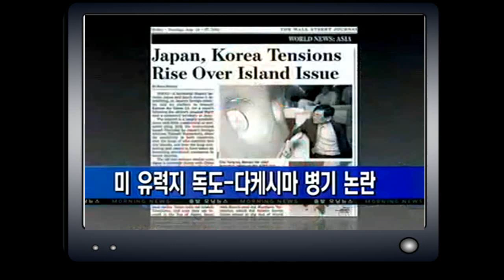독도? 동해? 미국인들에게 물었습니다! Dokdo? East Sea? Let's ask American people!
우리 한국인들이 지금부터 감정적 대응보다는,
독도와 동해에 대해 깊이 공부해서 논리적으로 설명해 줄 필요가 있습니다.
말 안통하는 어린 아이를 다룰 때 일수록, 차근차근 잘 설명해줘야 하잖아요^^
This video is about the story that someone tries to steal your property(backyard)  by force. This is a metaphor for Japanese government trying to distort the history and steal Korean territory.